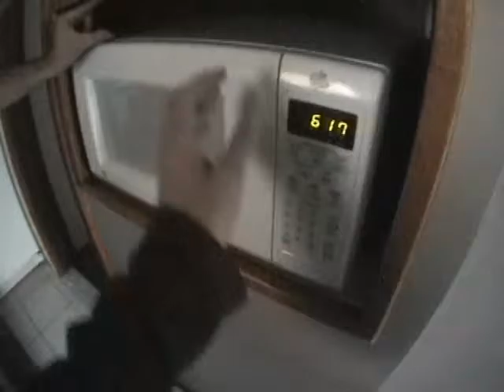2005 09 GalenChristinaMove